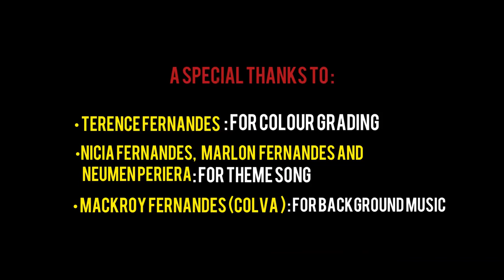BHAVART-Never Stop Believing | Colva Fama Special | New Konkani Short Film | By Real Comedy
CAST:
Santosh
Livio
Swella
Rup
Menjoy
Agustinho

Bhavart- Never Stop Believing (A short film based on true story)

Videography By: Rennie
Cinematography By: Menjoy

Supported By: Marliza & Clavita

HAPPY FAMA TO EACH AND EVERYONE.